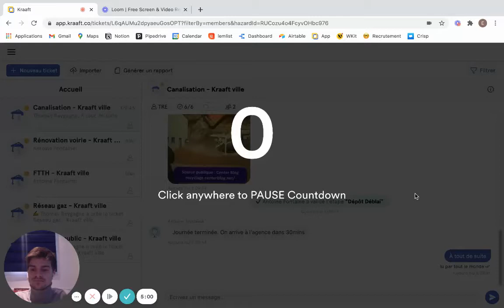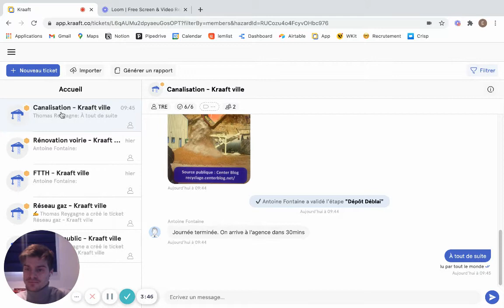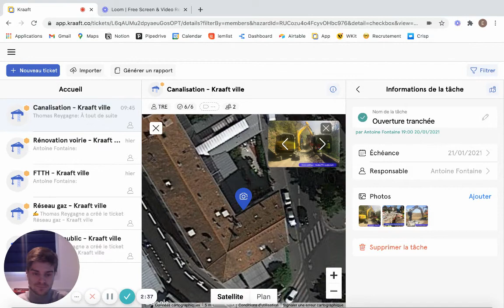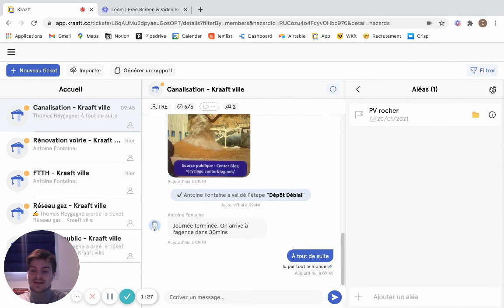Kraaft Tutoriel - Géolocalisation des photos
Kraaft est une application de suivi de chantier qui rend la gestion de projet aussi simple qu'une conversation.